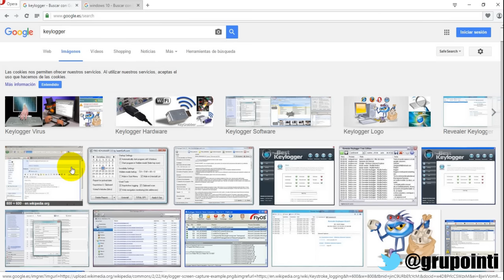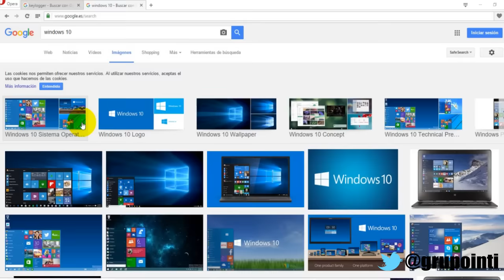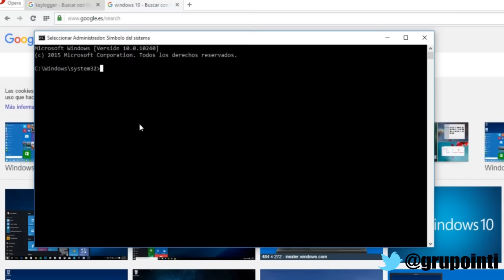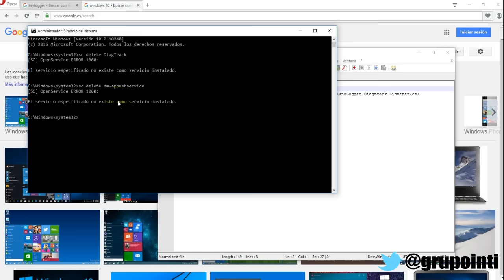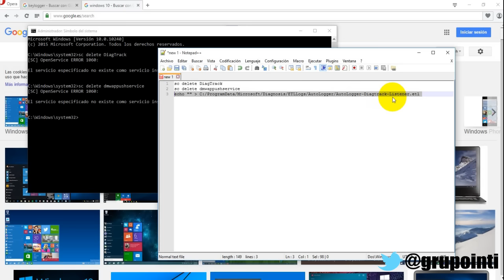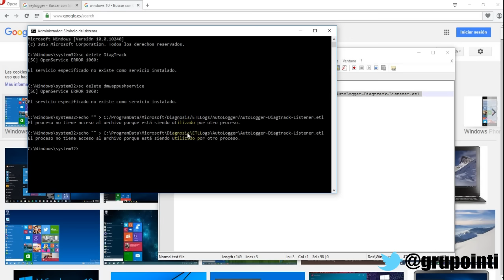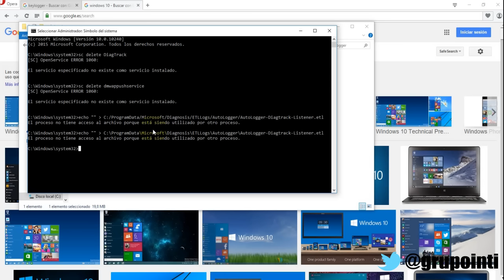Windows 10 - Desactivar el keylogger facilmente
Aprende sobre tecnologías informáticas con nosotros.

Windows 10 nos espia y recopila nuestra información con un keylogger, pero en este vídeo te enseñamos como desactivarlo.